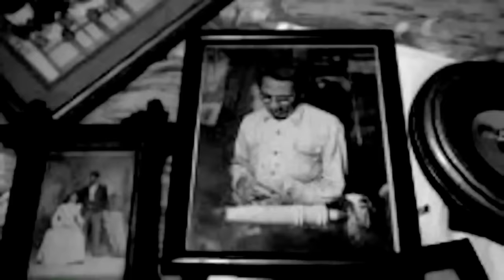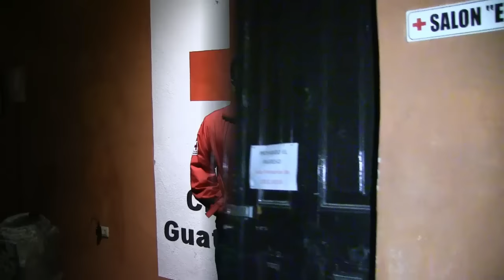Fantasmas de Guatemala investigacion paranormal en la Cruz Roja guatemalteca primera parte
Guatespantos y como invitados el programa Dale que va!! Investigación paranormal en la Cruz Roja guatemalteca